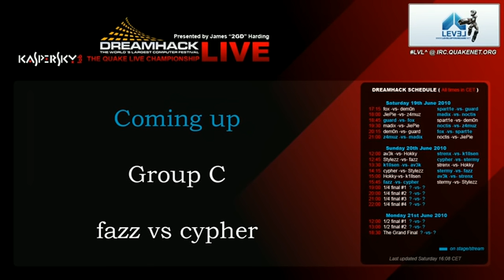[QL LAN] DHS2010: Group C: av3k vs strenx + interview of stre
Group C game between av3k and strenx followed by an interview of strenx.